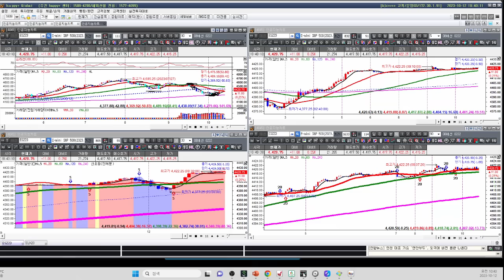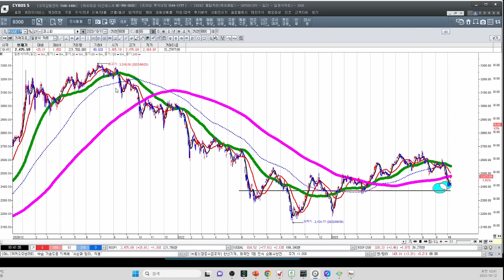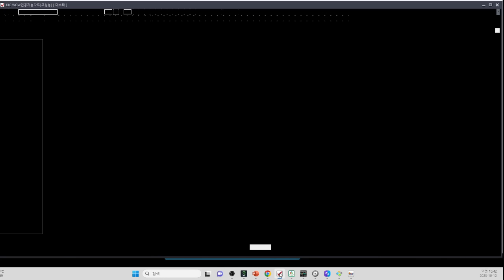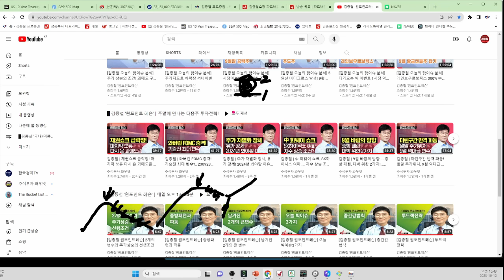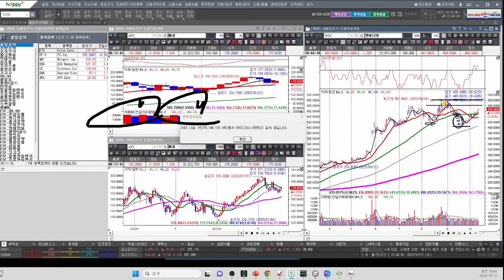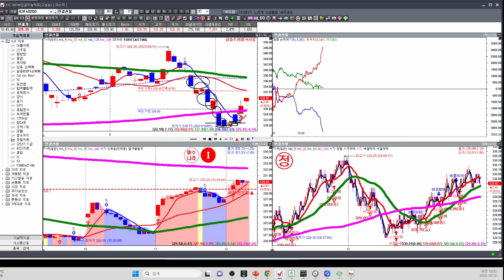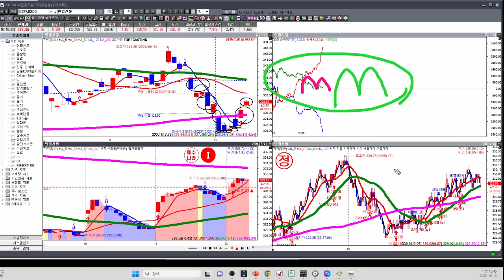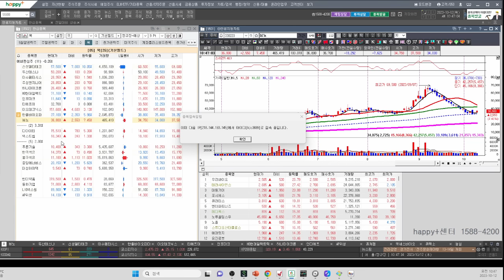[김종철 원포인트레슨] PPI가 높아도 상승한 이유! 과매도 존과 이머전시! 위로 매물 구간과 하단 매수할 때 딱 하나만 체크! 명품주 명단